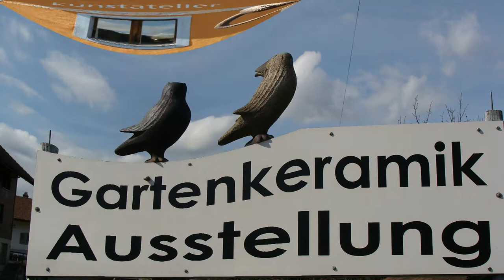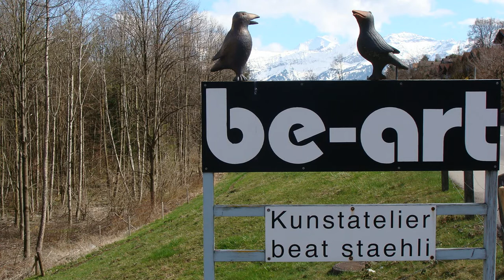Kunstwerke von Beat Staehli, Künstler 1952 - 2019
Bilder einer Ausstellung aus dem Jahr 2010 im Rahmen einer kleinen Diashow im Andenken und in Erinnerung an Beat!

Dä wo Böim setzt, obschon är weiss,
dass är nie i ihrem Schatte cha liege,
dä het dr Sinn vom Läbe entdeckt.